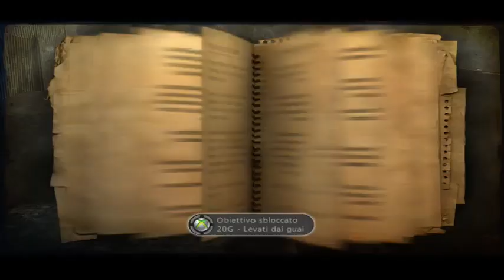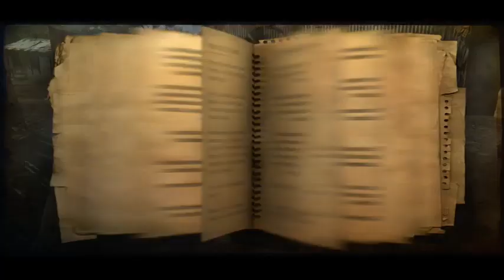FAR CRY 2 Gameplay ITA xbox360 Part 5